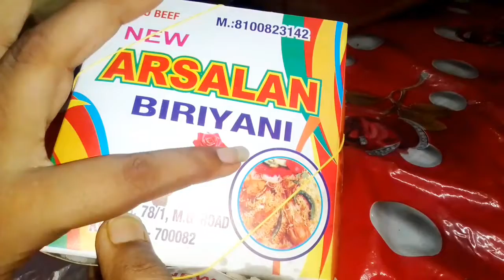Saturday te kothay gelam r ki korlam dekho ☺️@Shreyafoodandvlogs